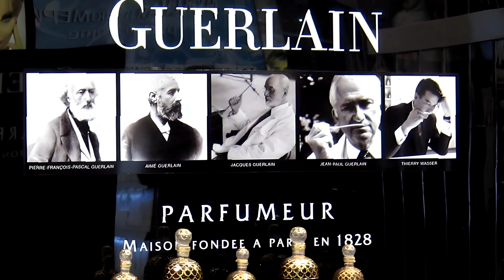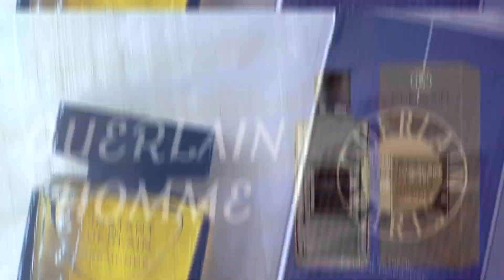Los Mejores Perfumes para Hombres de Guerlain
- L’Homme Ideal EDP de Guerlain
- Guerlain L’Instant de Guerlain Extreme
- Guerlain Homme Eau De Parfum
- Vetiver Guerlain for Men
- Imperiale de Guerlain Eau De Cologne
- L’instant De Guerlain For Men

- 212 Men Summer de Carolina Herrera
- 1 Million de Paco Rabanne

 podemos solucionarlo.